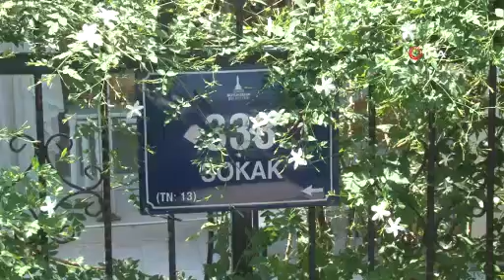İzmir’de 10 liralık ölüm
İzmir’de tanesi 10 liraya sentetik uyuşturucu hap satın alan 4 gençten 2’si gittikleri günlük kiralık evde fenalaştı. Gençlerden Oğuzhan Değirmenci yaşamını yitirirken arkadaşı İ.B. ise tedaviye alındı